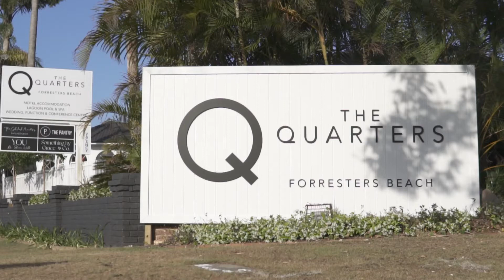The Quarters Accommodation